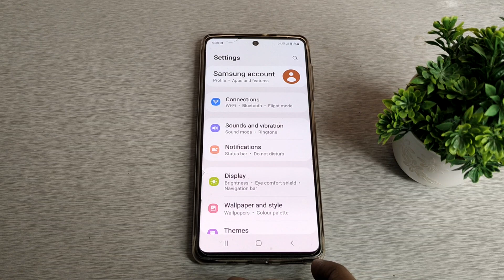How to enable screen lock and unlock sound in sumung f 13